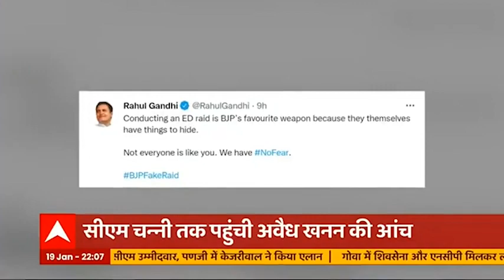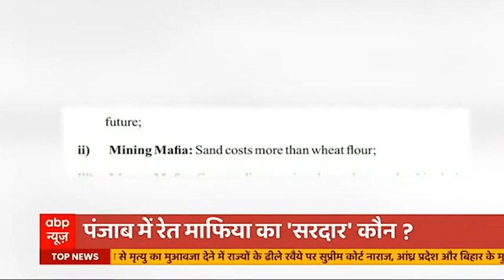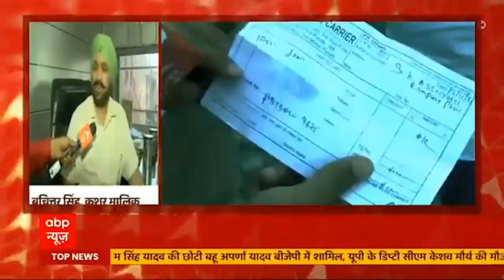Punjab में रेत माफिया को खत्म करने के वादे का क्या हुआ ? सीएम चन्नी की नाक के नीचे चल रहा ये खेल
पंजाब में कांग्रेस ने अवैध माइनिग को बड़ा मुद्दा बनाया. नवजोत सिंह सिद्धू कई मंचो से इस पर बड़ी बड़ी बातें कहते नजर आए लेकिन जब इसकी परतें खुलनी शुरु हुईं तो आंच मुख्यमंत्री चरणजीत सिंह चन्नी के घर तक पहुंच गई. इस मामले में चन्नी के रिश्तेदार पर जिस तरह शिकंजा कसा है वो कई गंभीर सवाल खड़े करता है. कुछ दिन पहले ही घंटी बजाओ में हमने आपको सीएम चन्नी के गृह जिले रोपड़ में धड़ल्ले से जारी अवैध खनन और पूरे घपले की विस्तृत रिपोर्ट भी दिखाई थी. अब सोचिए जब सीएम साहब की नाक के नीचे ये गड़बड़झाला चलेगा तो घपलेबाजों पर कौन लगाम लगाएगा?